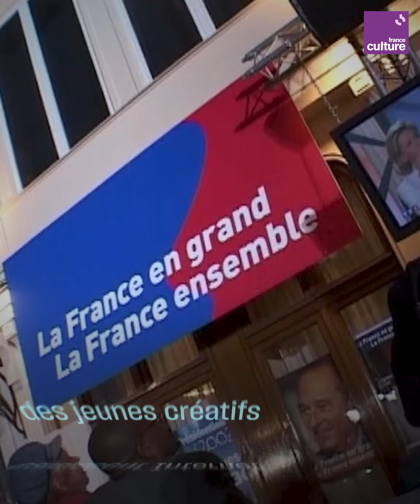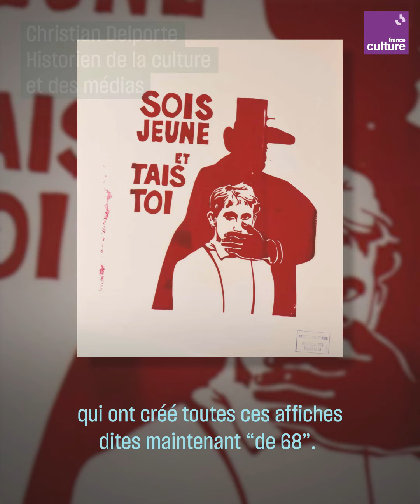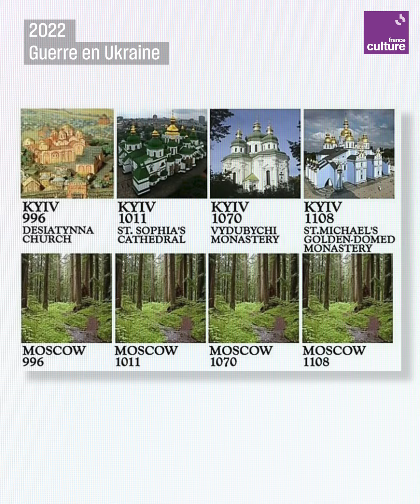La culture mobilisée contre Le Pen en 2002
Il y a 20 ans jour pour jour, l'extrême droite arrivait pour la première fois au second tour d’une élection présidentielle. Un choc qui a provoqué une mobilisation culturelle sans précédent.